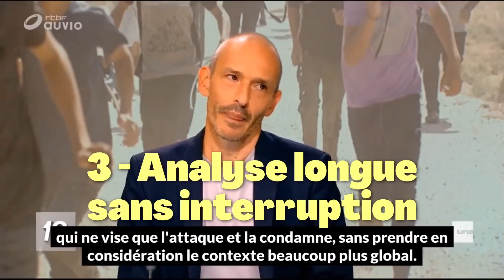Conflit Israel-Palestine : La différence entre les médias Français et belges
Salut 💀

On voit la difference...

Israel Palestine : La différence entre les médias Français et belges